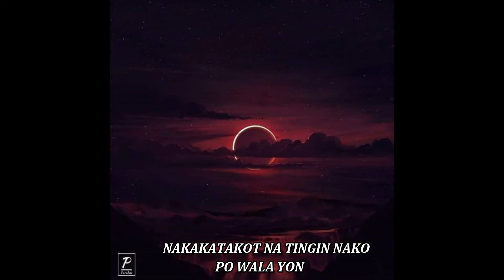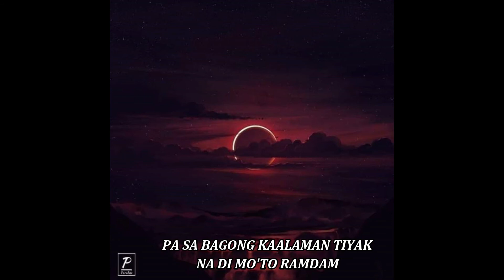Lunna - gising na po (prod. lasonhxrzy)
Gising na po gising na po gising na po

Written by: Lunna
Mix and mastered: Lunna
Meta4tracks